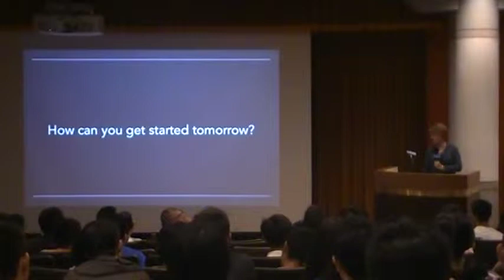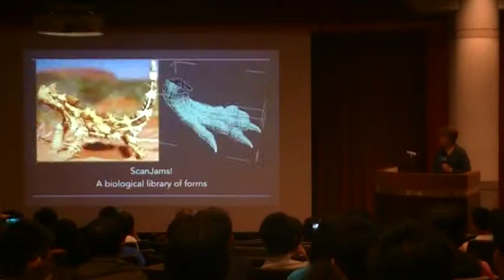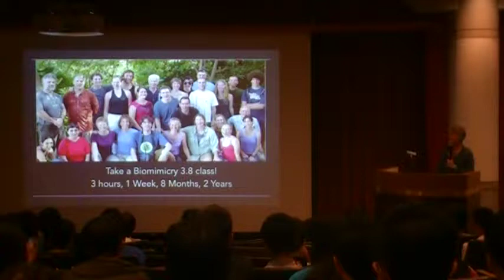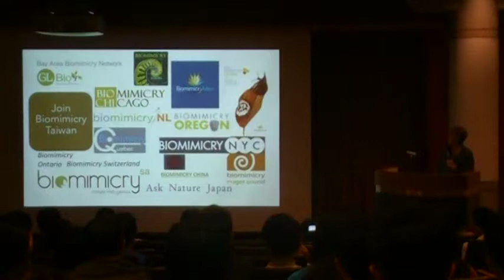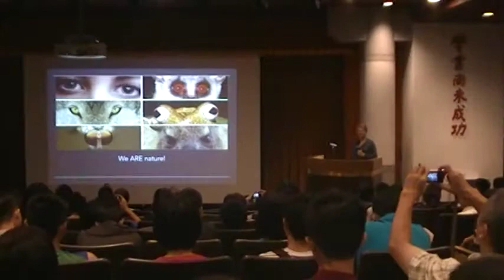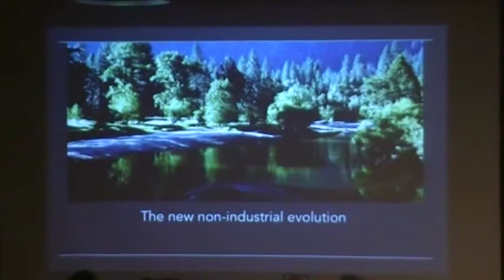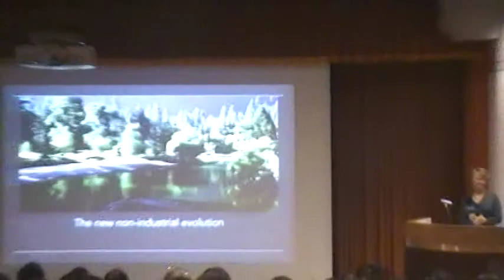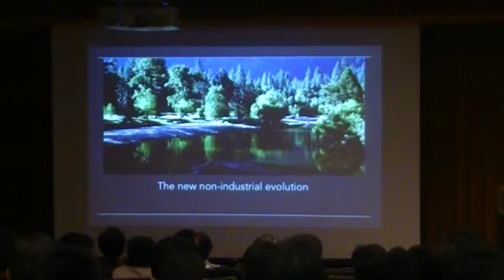珍妮·班亞斯（Janine Benyus）:How can we get started tomorrow?MOV072